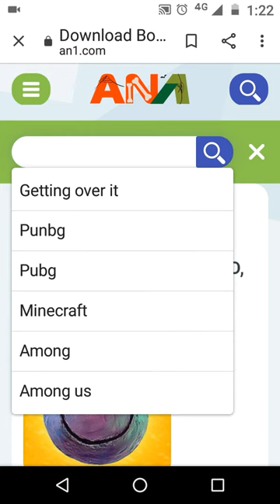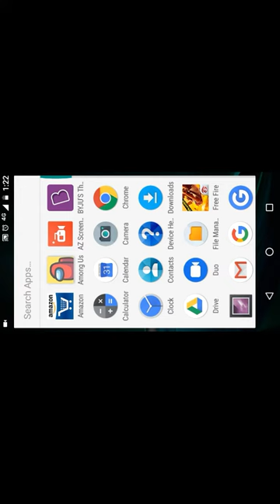HOW TO HACK AMONG US ALL HACK WITH PROOF # HACKER